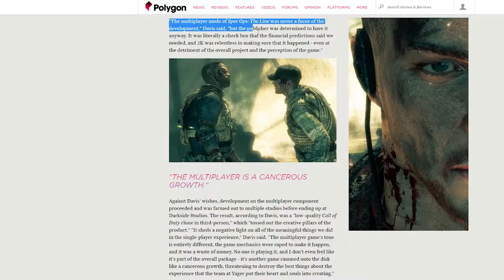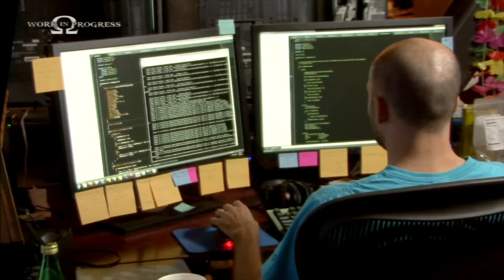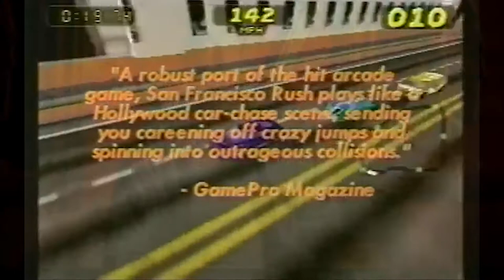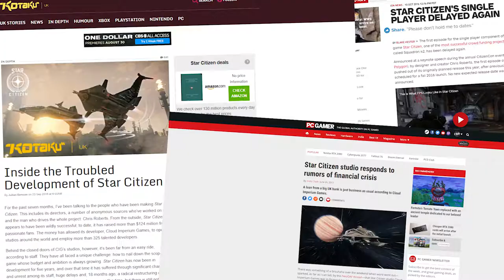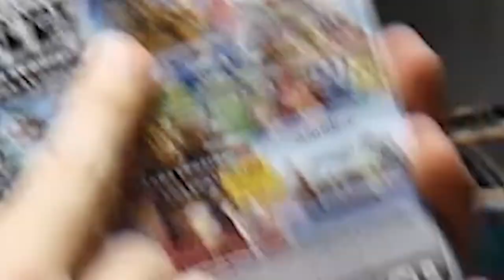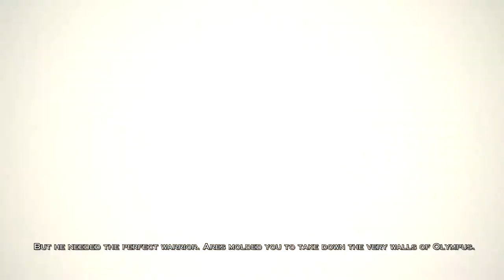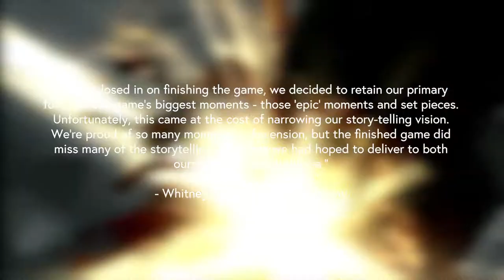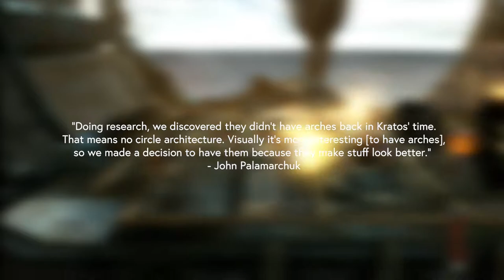God of War Ascension - A.D.P. Review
Hello, my wunderbar patients! There's a lot to say about Ascension to parse how it's best and worst parts come together. I'm really proud of this one and hope you enjoy it! My longest video to date.

Oh...and stay for the end... ;)

Music
Spyro 2: Ripto’s Rage! – Winter’s Tundra – Stewart Copeland.
Metroid Prime: Hunters - Alinos Theme #2 - Lawrence Schwedler, James Phillipsen
God of War: Chains of Olympus - Assorted Tracks - Gerard K. Marino
God of War: Ghost of Sparta - Assorted Tracks - Gerard K. Marino, Michael Reagan

Game Footage
Monster Hunter World (Trailer)
Assassin's Creed: Origins (Trailer)
BioShock 2 (Trailer)
San Francisco Rush: Extreme Racing (Trailer)
Star Citizen (Trailer)
The Evil Within 2 (Trailer)
Call of Duty: Black Ops IIII (Gameplay Trailer)
Call of Duty: WWII (My Footage)
God of War: Ascension (My Footage)
God of War (My Footage)
God of War II (My Footage)
God of War III (My Footage)
God of War: Chains of Olympus (My Footage)

"Analyze" Sources
Edge. “Interview: Taking God of War to PSP.” Retrieved from Wikipedia.

Graber Jan. “50 Millionen Dollar für den Gott des Krieges.” 20 Minuten.

Hillier, Brenna. “NPD March: BioShock Infinite tops US retail charts with 878K – Update,” VG 24/7.

Kaufman, Aaron. “God of War: Ascension Goes Digital, Multiplayer Plans.” PlayStation Blog.

Wade, Whitney and Chacko Sonny. “Postmortem: Sony Santa Monica’s God of War Ascension.” Game Developer magazine. Obtained from Gamasutra.

Weiss, Eric. “Interview: John Palamarchuk talks God of War: Ascension.” Dork Shelf.